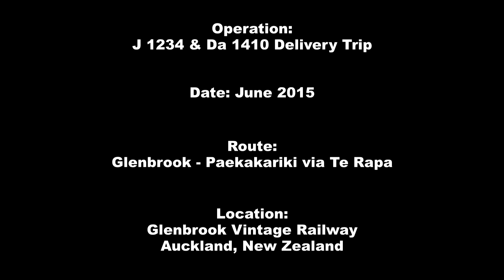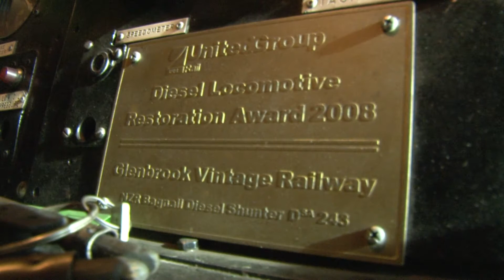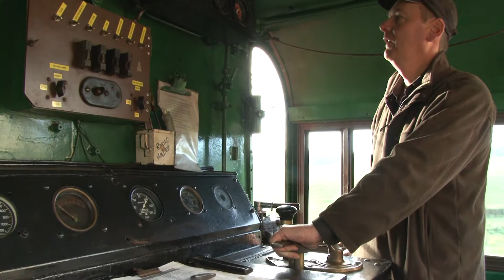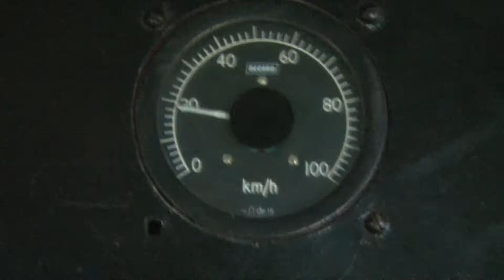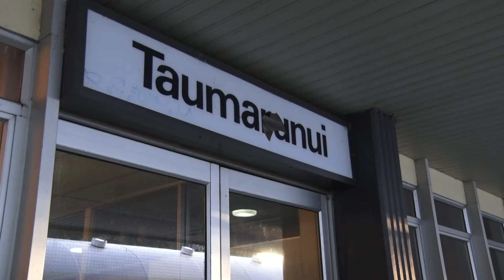The Big Move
About a year ago I set out with the task to make a special documentary for a special move - J 1234 and Da 1410's trip back to Paekok. I had some proffessional gear from my film course - big camera, boom mic, and other bits & bobs. And filmed behind the scenes of the big move.

Overall I'm not partically happy with my efforts, as I found out when editing I didnt quite get enough shots - so tried my best to produce what I could (however I'll leave you to judge that). I wasnt going to upload this for various reason but I thought I gave it a good shot and deserved to be uploaded :-)

Sit and back and enjoy a behind the scenes film of the volunteers involved on this trip and various lineside and onboard shots!